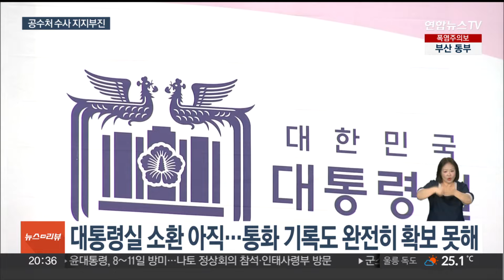다시 등장한 해병 특검법…느린 공수처 수사에 쏠리는 눈 / 연합뉴스TV (YonhapnewsTV)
다시 등장한 해병 특검법…느린 공수처 수사에 쏠리는 눈
[뉴스리뷰]

[앵커]

22대 국회에서 '해병 특검법'이 다시 통과되면서 기존 수사를 진행하고 있는 공수처에도 관심이 쏠리고 있습니다.

공수처는 계획대로 수사를 하고 있다는 입장인데요.

다만 수사에 속도가 붙지 못하는 모양새입니다.

홍석준 기자입니다.

[기자]

'해병 특검법'이 재통과되면서, '외압 의혹'의 수사 주체가 공수처에서 특검으로 바뀔 가능성이 다시 제기되고 있습니다.

윤석열 대통령이 '재의요구권'을 발동할 공산이 커 아직 예단할 수는 없지만 일단 공수처는 긴장 속에 상황을 예의주시하고 있습니다.

앞서 공수처는 "외부 상황과 관계없이 계획대로 수사를 이어갈 것"이라는 입장을 밝힌 바 있습니다.

다만 수사는 속도를 내지 못하는 모습입니다.

지난달 열린 특검 입법 청문회에서 윤 대통령이 이종섭 전 국방부 장관, 신범철 전 국방부 차관 등과 통화한 정황 등이 확인됐고 대통령실과 국방부 간 여러 통화 기록도 나왔습니다.

[신범철 / 전 국방부 차관 (지난달 21일)] "그거는 회수에 관련된 거고, 외압을 행사했다는 것은…."

그러나 아직 의혹의 핵심으로 지목된 대통령실 관계자들에 대한 소환이 이뤄지지 않은 것으로 파악됐습니다.

이달 보존시한이 만료되는 통화 기록도 완전히 확보하지 못한 것으로 알려졌습니다.

이에 공수처 관계자는 "검토할 내용이 많아져 중간 점검하는 단계"라며 "통화 기록 만료도 수사팀이 인지하고 있다"고 설명했습니다.

반면 해병대원 사망 원인을 수사 중인 경찰은 이르면 다음 주 수사 결과를 발표할 예정입니다.

공수처는 지난해 9월 박정훈 전 해병대 수사단장에 대한 고발인 조사를 시작으로 수사를 이어왔지만, 해병대원 1주기를 앞둔 시점에도 가시적인 성과를 내지 못하고 있습니다.